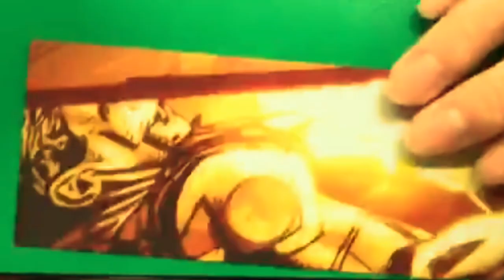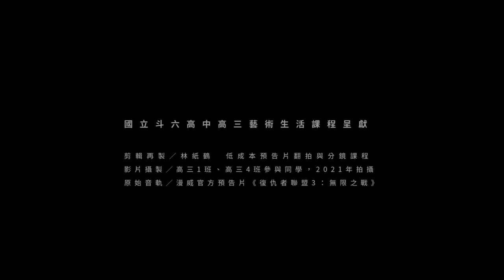《復仇者聯盟3：無限之戰》低成本預告片 Avengers: Infinity War - Low Cost Trailer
國立斗六高中高三學生課程／低成本翻拍精華比較版

剪輯製作：林紙鶴 Tzu-Ho Studios
參與班級：高三4班、高三1班
原始音軌：漫威官方預告片